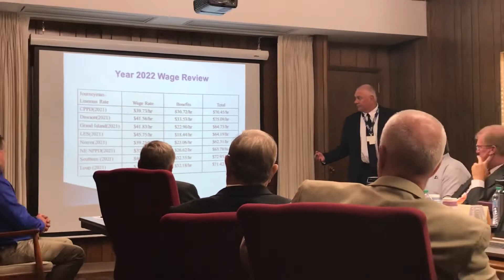WATCH NOW: Neal Suess on wage scale increase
Loup Power District President/CEO Neal Suess explained the pros and cons of Loup's current employee wage and benefits value to the Loup Board of Directors on Tuesday. Afterward, the Board approved a 4.25% wage scale increase.